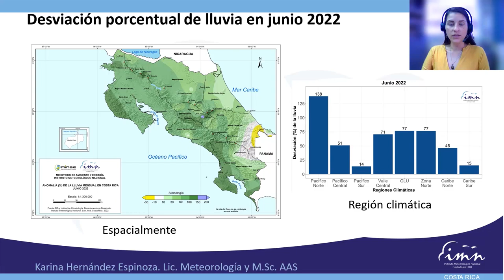El distrito de Cajón en Pérez Zeledón destaca entre las zonas donde más llovió durante junio